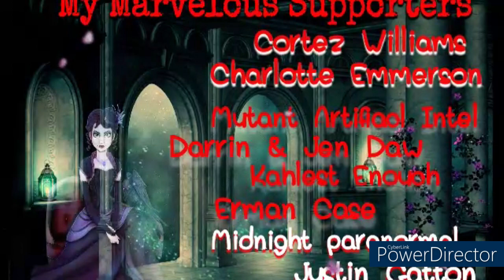Silence at Humanity's edge By Scare in a Box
MERCH!! And buy a t shirt or mug!